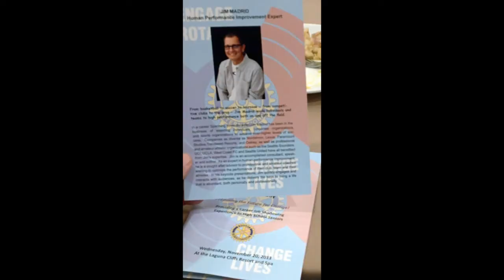Monarch Beach Sunrise Rotary Vocational Day 2013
This year's Vocational Day through Google Glass :-)